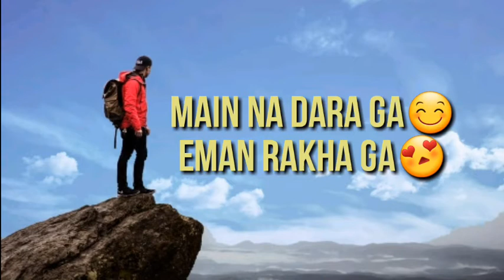Mein Na Daran Ga Daim Gill and Ilyas Gill Ashar Bhatti Masihi Geet 2020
🙏Main 😊
Eman Rakha Ga😍 Mein Na Daran Ga Daim Gill and Ilyas Gill Ashar Bhatti Masihi Geet 2020